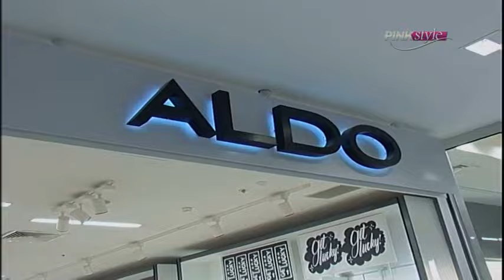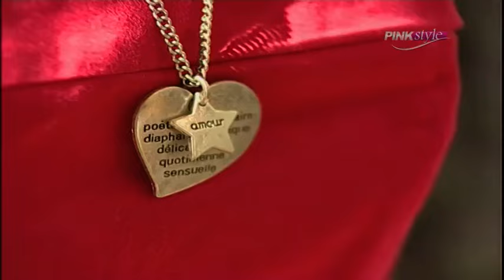Jelena Karleusa - Sopingholicarke (21.10.2011) // Cela emisija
Jelena je zajedno sa Snezanom Dakic i Ivanom Todorovicem bila u ziriju emisije ''Sopingholicarke''.

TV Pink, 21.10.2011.